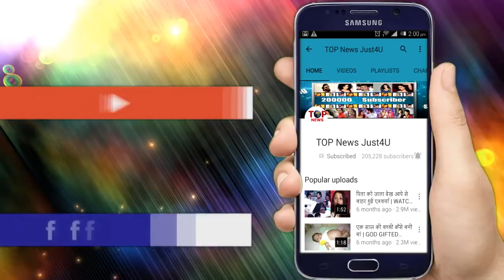BEPANNAH: कुछ इस TWIST के साथ ZOYA को शादी के लिए PROPOSE कर देगा ADITYA